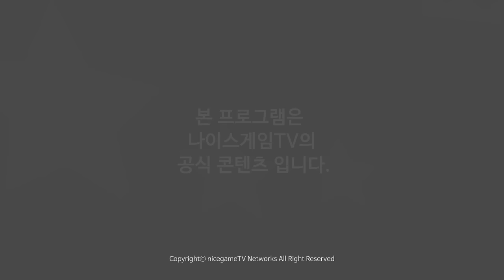[ Infi vs FoCuS ] Game 5 NGTV WAR 3 LEAGUE Season 1 Losers Round 5 160510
나이스게임TV 워크래프트 3 리그 패왕전설 시즌 1
패자조 5라운드 5경기
Infi (H) vs FoCuS (O)